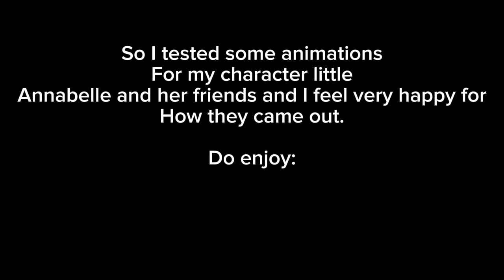Little annabelle cartoon/animation tests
A few animations I made for my  characters